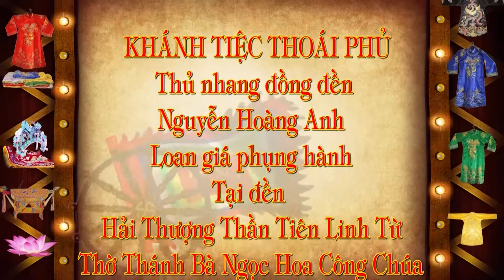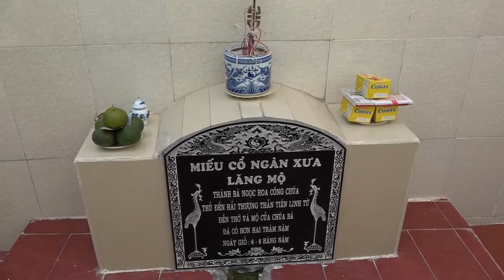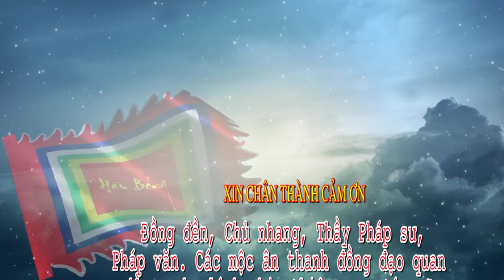KHÁNH TIỆC THOẢI PHỦ